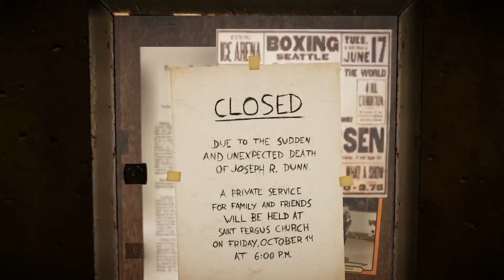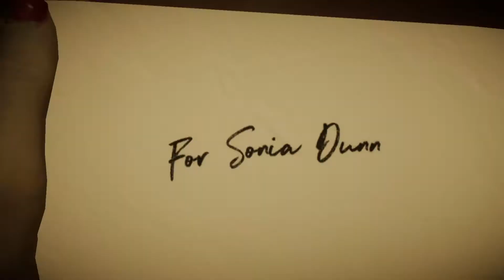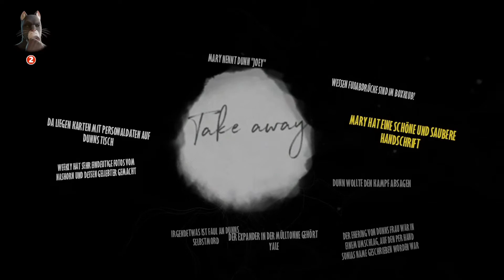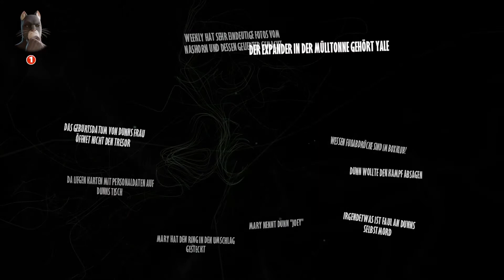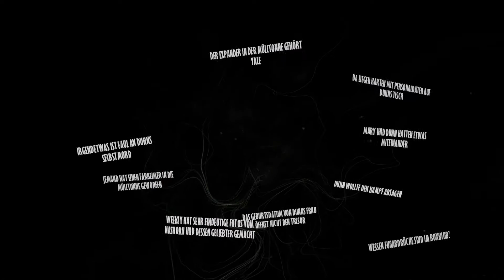Blacksad #05 🔍 Trauert sie da etwa doch?! 🔍 Deutsch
Ein Blacksad Let's Play mit Gameplay kommentiert von Xaroc in Deutsch
🔍 Blacksad Playlist [german/deutsch]:
Titel: Blacksad: Under the Skin
Genre: Abenteuer
Entwickler: Pendulo Studios, YS Interactive
Publisher: Microids
Franchise: Microids
Veröffentlichung: 14. Nov. 2019

Steam Beschreibung:
Ein düsterer Korruptionsskandal im Herzen der Unterwelt von New York ein Fall für den charismatischen Detektiv John Blacksad

New York in den Fünfzigerjahren: Joe Dunn, Besitzer eines Boxklubs, wird tot aufgefunden.
Und Bobby Yale, ein aufsteigender Stern am Boxhimmel, der eigentlich für den wichtigsten Kampf seiner Karriere in den Ring steigen sollte, verschwindet unter mysteriösen Umständen.
Sonia Dunn, Joes Tochter, übernimmt den Klub und muss sich um dessen schwierige finanzielle Situation kümmern. Sie heuert den Privatdetektiv John Blacksad an, um Yales Verschwinden zu untersuchen. Dieser unheimliche Fall wird unseren Ermittler in die dunkelsten und trostlosesten Ecken von New York führen.
Mit seinen anthropomorphen Charakteren und seinem unglaublichen 50er-Jahre-Flair verspricht BLACKSAD: Under the Skin die beklemmend düstere Spannung eines Detektivromans, genau wie die die gleichnamige Comicserie.
Es liegt ganz bei Ihnen, wie Sie die Ermittlungen angehen. Nutzen Sie Ihre Katzensinne, wenn Sie sich auf die Jagd nach neuen Hinweisen begeben. Treffen Sie für Blacksad Entscheidungen und beeinflussen Sie den Ausgang des Falles.